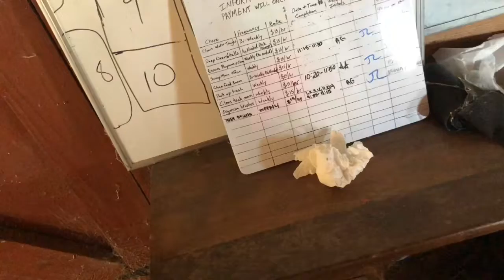Barn vlog 9-6-18